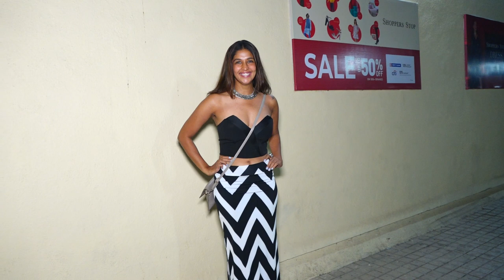RIDDHI DOGRA,ABHISHEK BAJAJ,KRYSTLE D’SOUZA & ETC ATTEND SPECIAL SCREENING OF THE MOVIE LAKADBAGGHA